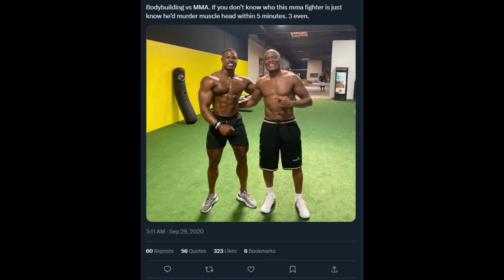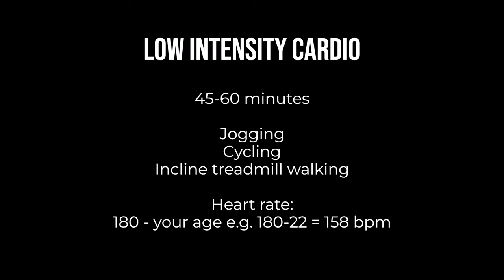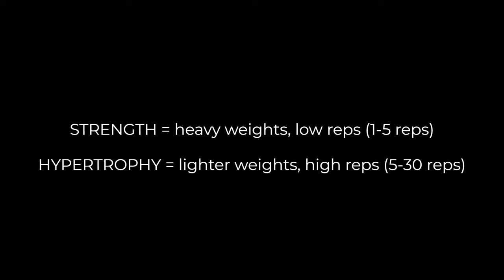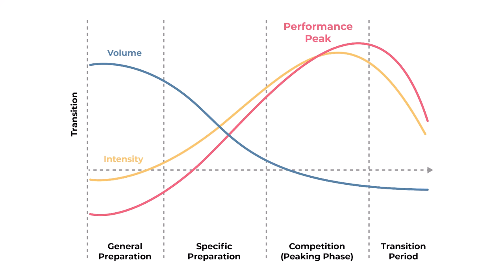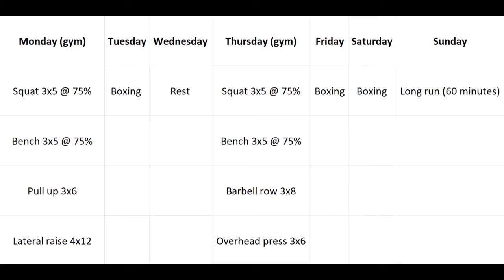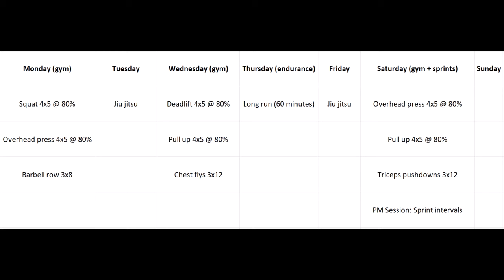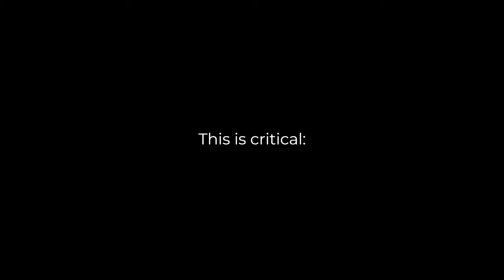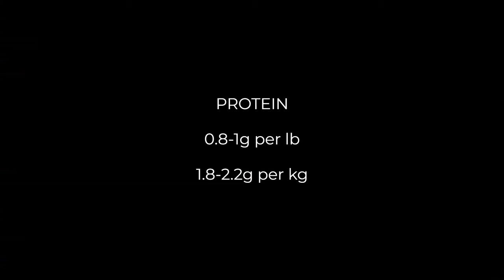How To Build Muscle and Strength as a Fighter/Martial Artist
I'm Ben. I am a scientist from the UK studying neuroscience, exercise science, and nutrition. My mission is to make young men into forces of nature by training their physical strength and fitness, educating themselves, and developing noble character.